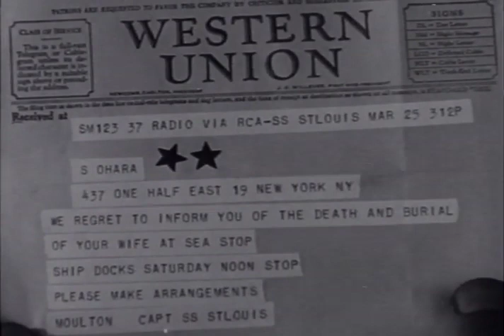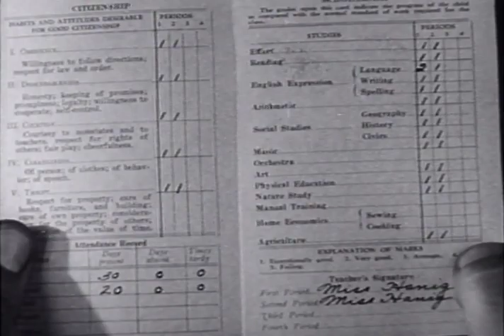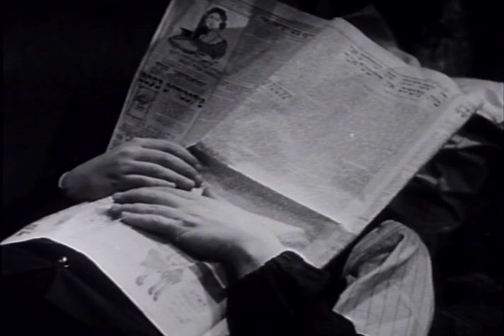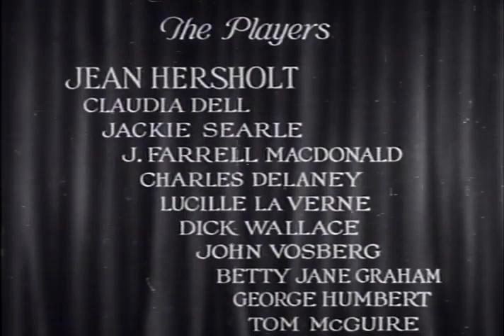Hearts of Humanity 1932 Jean Hersholt, Jackie Searle & J. Farrell MacDonald Christy Cabanne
Hearts of Humanity is a 1932 American drama film, directed by Christy Cabanne. It stars Jean Hersholt, Jackie Searl, and J. Farrell MacDonald, and was released on September 1, 1932.

Plot (줄거리)

Genial Irish NYC policeman Tom O'Hara is looking forward to the arrival of his wife and their young son, Shandy from Ireland. Several days before the ship is to dock, O'Hara gets a radiogram informing him that his wife has died at sea.

That night a burglar breaks into the Antigue & Second Hand Shop ran by Sol Bloom, directly below O'Hara's flat. The burglar shoots O'Hara, who has rushed to his friend's aid, and, with his last breath he asks Sol to take care of Shandy.

When Shandy arrives, Sol immediately makes him a member of the family, which also consists of a very mischievous motherless boy named Joey Bloom, whose pursuits consist of stealing oranges from fruit-dealer Tony, and playing hookey from school.

Tom Varney, the young beat cop, is in love with Ruth Sneider, whose mother runs a Cleaning and Dyeling establishment. Ruth, however, is momentarily dazed with worthless Dave Haller, whose flashy clothes and snappy car indicates easy money. Shandy likes to visit Dave's apartment and listen to the radio. Dave drops and breaks a bottle of liquid, tells Shandy it is furniture polish and tells him not to mention the incident. Unknown to Dave, Shandy takes a bottle of it home. Polishing the wood on the cash drawer with the liquid, Shandy notes that one of the six dollars he had placed there from a sale is missing, immediately suspects Joey and sets out to find him.

Tom drops by the shop and notices that the polish has taken the finish off of the wood, sniffs the contents of the "polish" bottle, takes a taste and discovers it is bootleg gin. Shandy returns and tells Tom where he acquired the bottle. Tom arrests Dave and Ruth thinks it is out of jealousy.

Shandy pawns a harp his mother had left him to replace the dollar Joey had stolen. Shandy goes out in a rainstorm to try and raise money to repay Tony for a window Joey has broken, and becomes gravely ill from the exposure and is on the brink of death.

Cast (출연진)

Jean Hersholt as Sol Bloom
Jackie Searl as Shandy
J. Farrell MacDonald as Tom O'Hara
Claudia Dell as Ruth Sneider
Charles Delaney as Tom Varney
Lucille La Verne as Mrs. Sneider
Dick Wallace as Joey Bloom
George Humbert as Tony
Betty Jane Graham as Hilda
John Vosburgh as Dave Haller